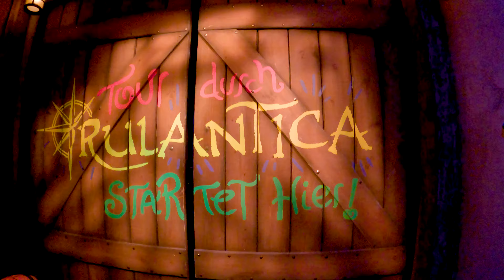Snorri Touren - Europa-Park | Tacumeon Rides | Media Dark Ride | POV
ist eine der größten deutschsprachigen Achterbahn-Communitys , wenn nicht sogar die Größte. Im Forum kann man sich über alle Neuigkeiten des Freizeitparksektors informieren und mitdiskutieren. Es finden aber auch immer wieder Treffen, Wochenend-Reisen oder auch 2-wöchige Touren statt, bei denen man die Parks dieser Welt bereist und kennenlernt, natürlich mit netten Leuten!